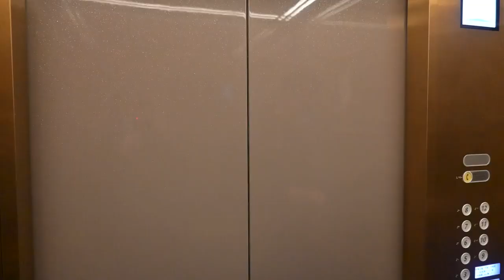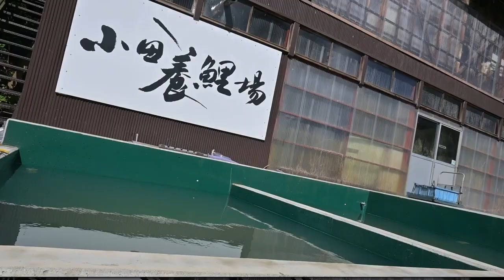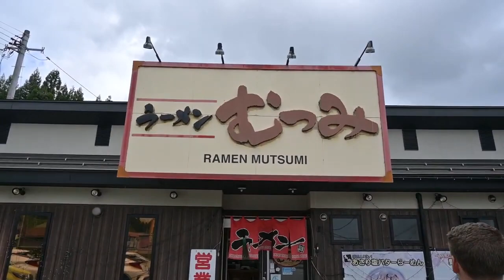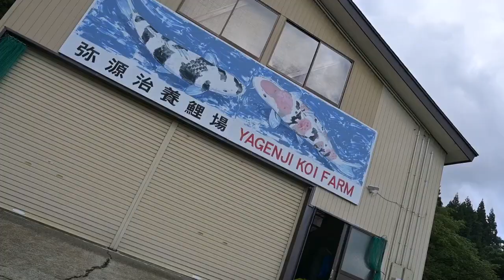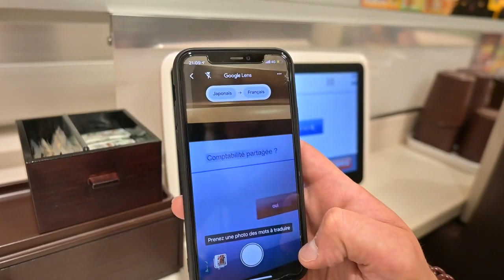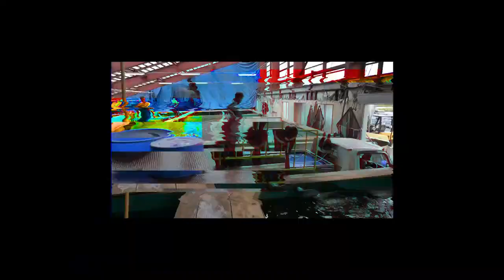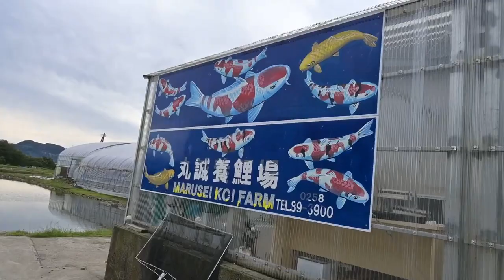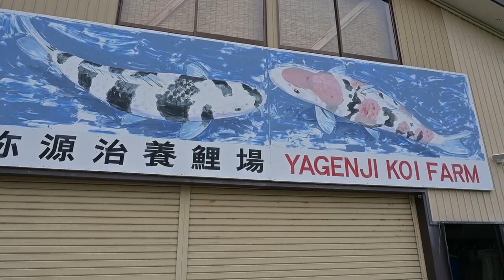Koi Hunters ep2 La quête des joyaux vivants Episode 2 (bassin de jardin) Japan Koï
Partage de la vidéo de Japan Koï be
✅ Dans ce deuxième épisode, Arnaud et Corentin passent aux choses sérieuses !
🟢 Au programme, visites de nombreux éleveurs dans les montagnes, explorations de panoramas sauvages et de mudponds, dégustations dans des restaurants japonais typiques...
Mais surtout, des découvertes d'incroyables spécimens de koïs de toutes couleurs et tailles !
🟢 Alors, vous êtes prêt? C'est parti pour Koi Hunters, épisode 2 !
Viste de marusei koi farm - masaru koi farm - chogoro koi farm - yagenji koi farm - yoshiyuki koi farm
Retrouvez tous les koïs de la vidéo sur notre site internet
En partenariat avec Japan Koï
Vivez comme si vous y étiez le voyage au Japon de Corentin et Arnaud !
où ils partent à la recherche des plus belles carpes koï Japonaise !!!
Une joie pour notre bassin de jardin !!!

Vous voulez apparaitre dans un épisode de l'émission ou simplement sur la page Facebook, quelle que soit la taille de votre bassin, envoyez moi vos photos et vidéos sur mon site internet ou par mail ou sur la page Facebook le tour de France de vos bassins et jardins en message.